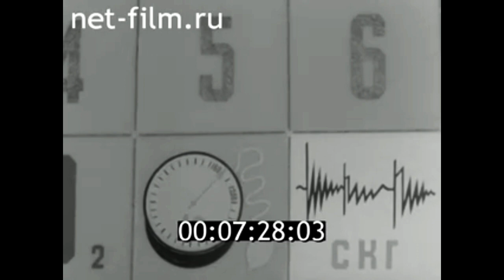1976г. Саратов. медицинский институт